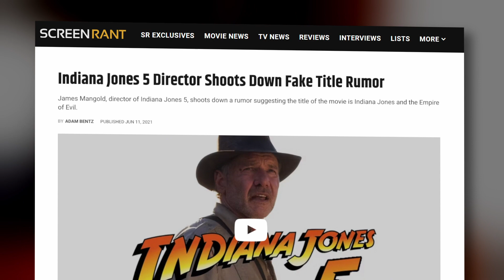Indiana Jones 5 Director Debunks Rumors of Disastrous Test Screenings!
Indiana Jones 5 director James Mangold has debunked rumors that viewers were left disappointed by initial test screenings of the upcoming movie.